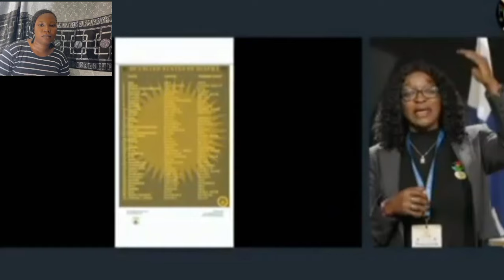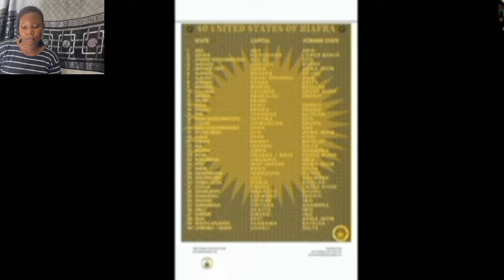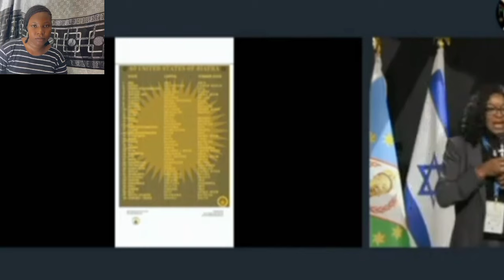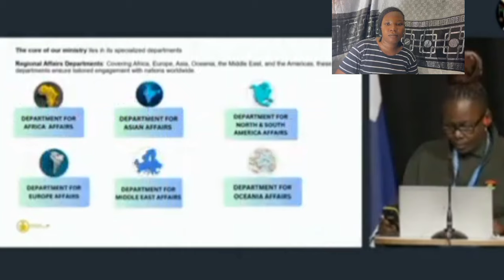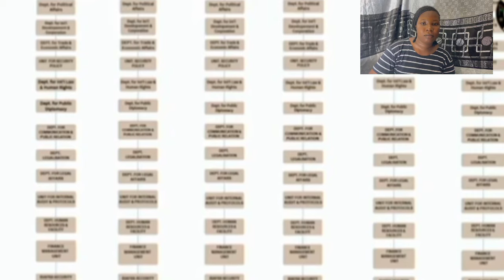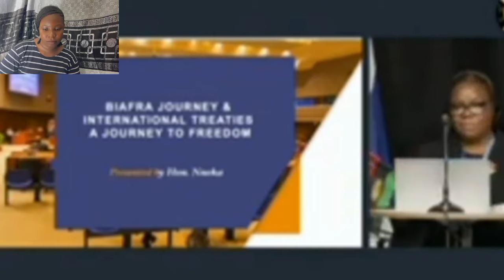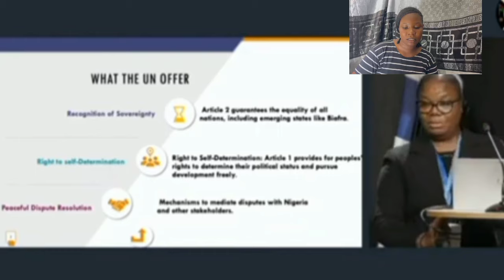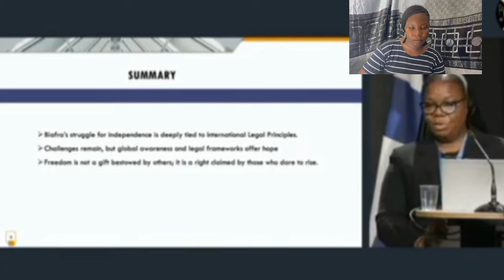3RD DECEMBER, 2024(🔥LIVE) SIMON EKPA SET TO ENTER NIGERIA TO SET FREE U.S. BIAFRA PRESIDENT. MNK